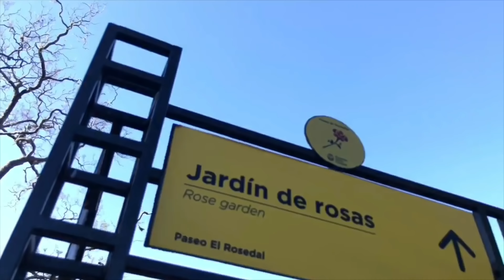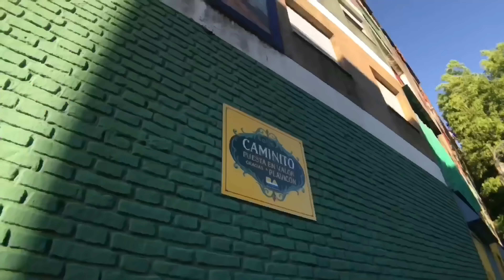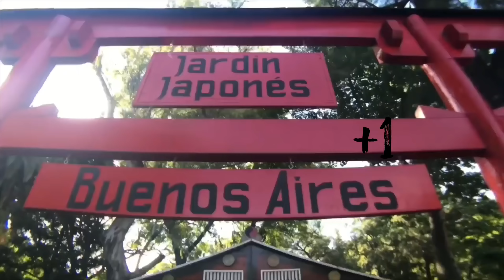📝 13+2 COSAS QUE HACER EN BUENOS AIRES [Gratis] 😱 Conociendo Argentina 🇦🇷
He estado haciendo videos sobre Buenos Aires junto a mi novia durante tres meses y como buenos venezolanos nos hemos recorrido media ciudad a pie 🚶🏽‍♂️

En esta lista les muestro una recopilación de lo que son en MI OPINÓN las 15 mejores cosas que puedes hacer en la capital Argentina, Buenos Aires 🇦🇷 Editadas de una manera que NUNCA ANTES HAS VISTO 👀😱

Podrás encontrar sitios ubicados en la mayoría de los barrios de Buenos Aires, como por ejemplo: Puerto Madero, Recoleta, Palermo, Monserrat entre otros. Pero no solo me limito a lugares dentro de la CIUDAD AUTÓNOMA de Buenos Aires sino que también te menciono algunas cosas que puedes hacer en municipios de la provincia de Buenos Aires como lo son: Tigre 🐯 y La Plata

También, algunos de los lugares y edificaciones que podrás ver en el episodio de hoy son: el Puente de la Mujer, el Cementerio de Recoleta, la Facultad de Derecho, el Rosedal de Palermo, La Casa Rosada, la Floralis Genérica y MÁS 😱